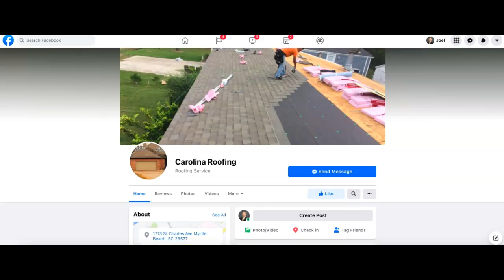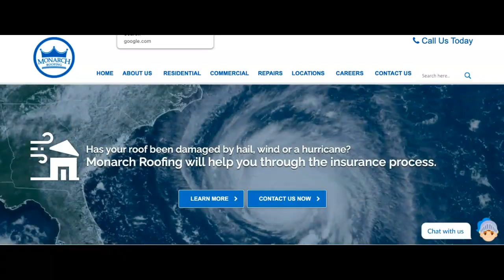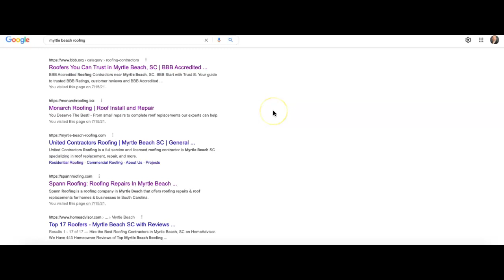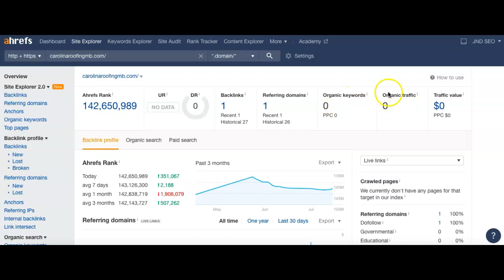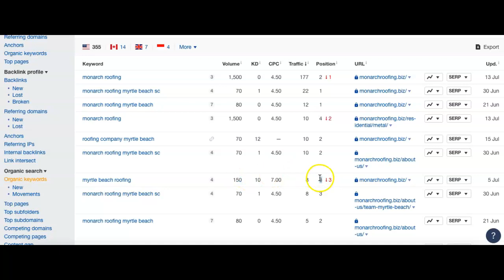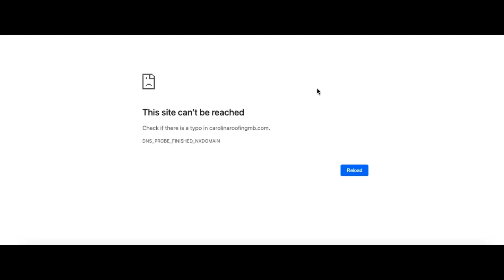Carolina Roofing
Joel from JND SEO shows Dilshod from Carolina Roofing how to dominate their competition online in searches for roofing Myrtle Beach SC!